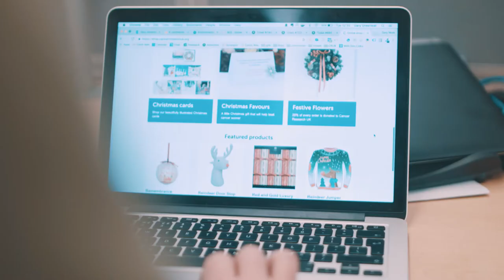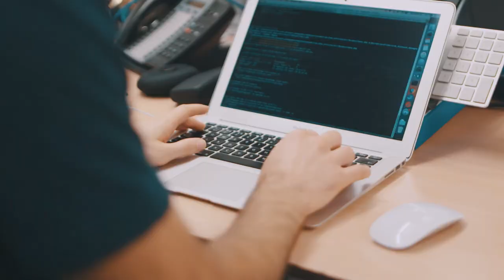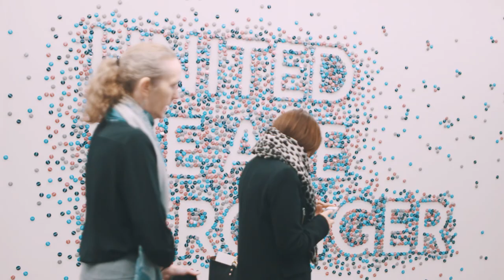Catch + Cancer Research UK | On-site web development teams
Catch has been helping CRUK build out core digital products with the ultimate aim of helping cure cancer faster.

We've provided a skilled technical team on-site at CRUK's HQ in London, providing them with the technical firepower to deliver faster.